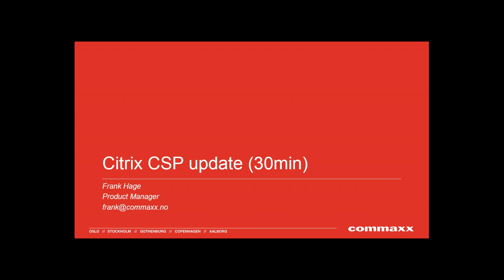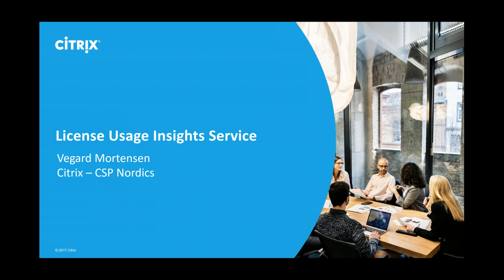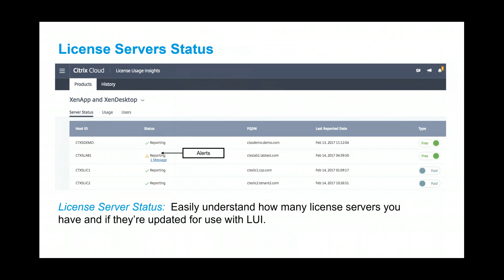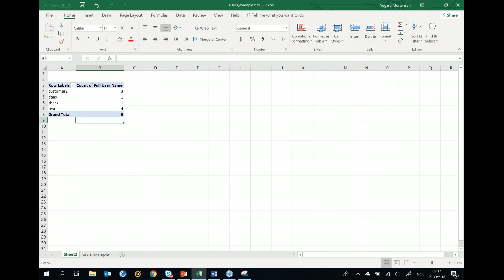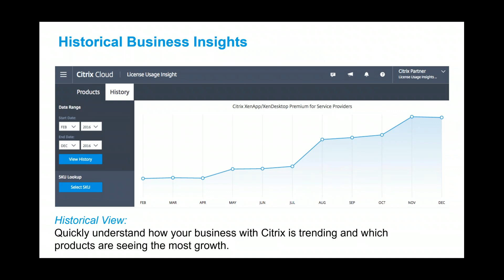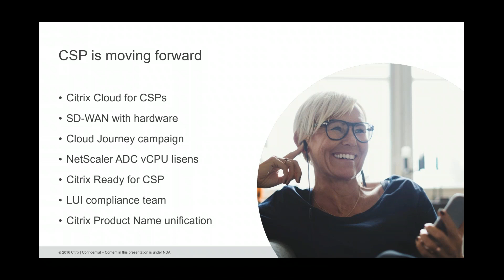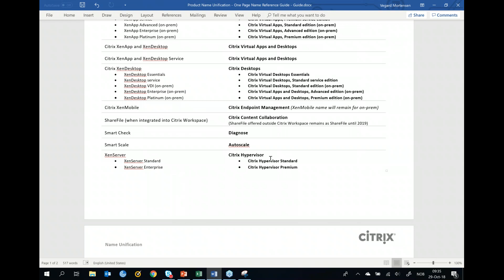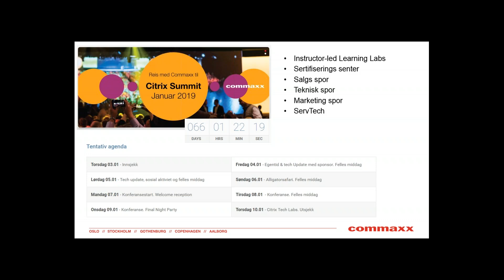Webinar: Commaxx Citrix NEWS Hour - CSP update 29. nov 2018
Endringer i rapporteringskrav.